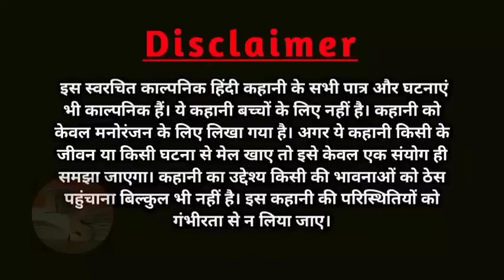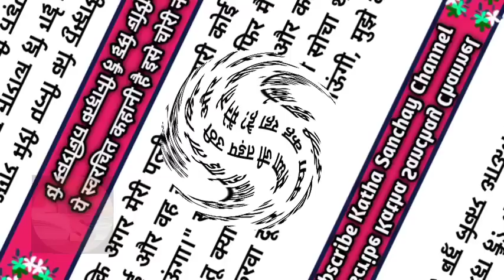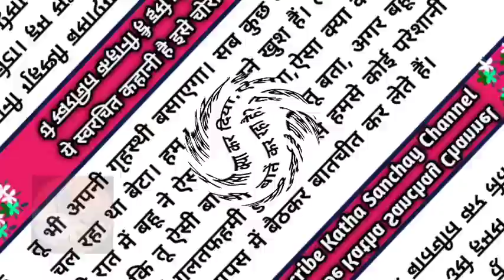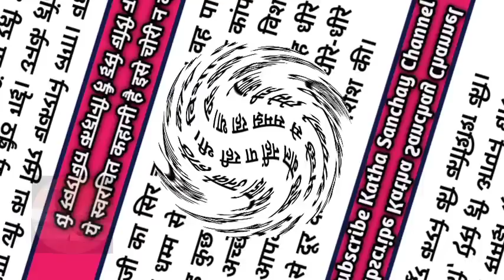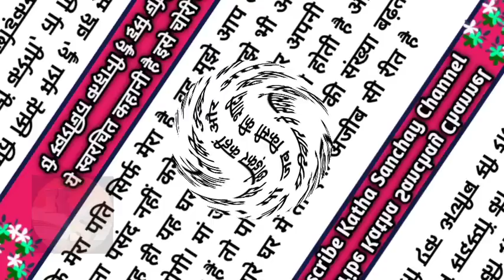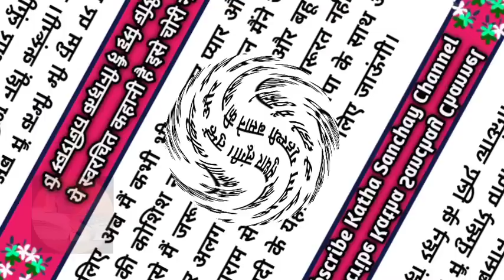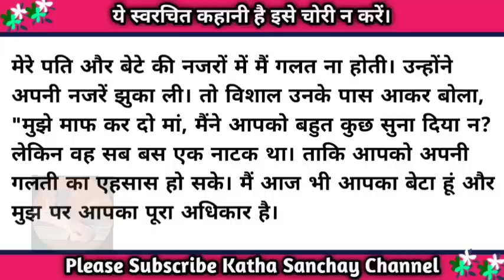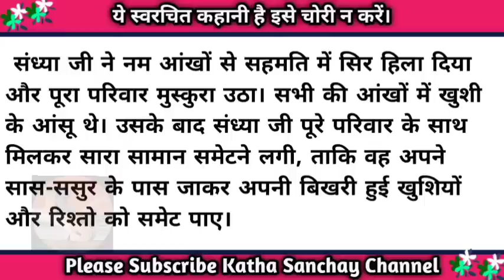माँ सुहागरात के बाद अब मैं केवल अपनी पत्नी का हूं/Emotional story/@KathaSanchay